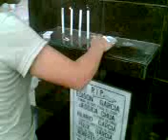zyra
pang apat na punta na nmin ngaun..ahaha!!saya nga ehhh!!